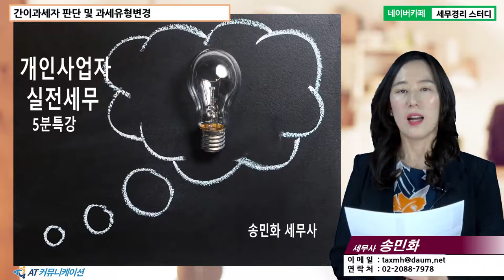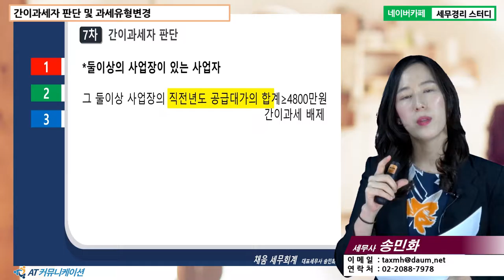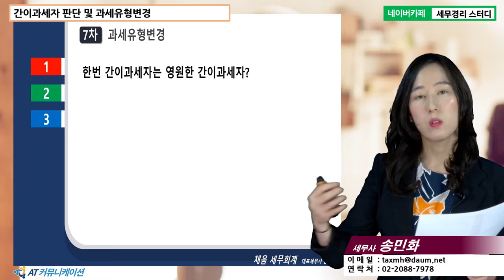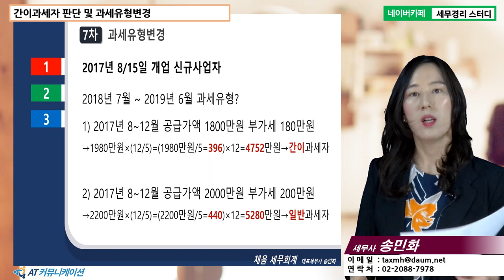[송민화 세무사의 5분특강] 개인사업자 실전 세무 - 간이과세자 판단 및 과세유형전환